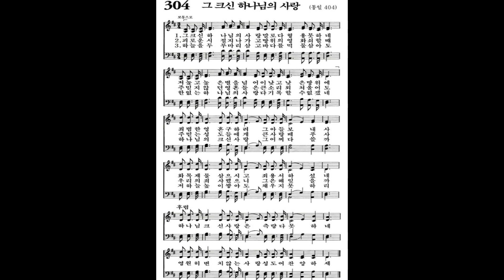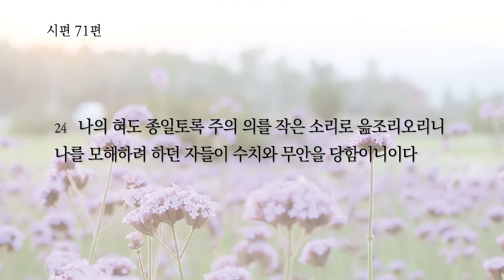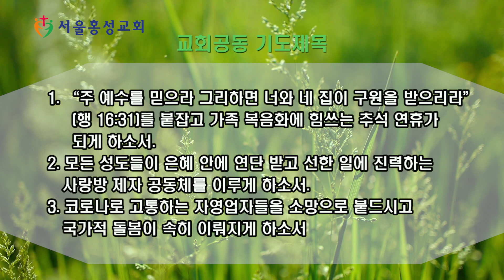서울홍성교회 새벽묵상 - "주께 피하는 자들의 책임" [20210920]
말씀 : “주께 피하는 자들의 책임”
본문 : 시편 70-71편
설교자 : 노희재 전도사